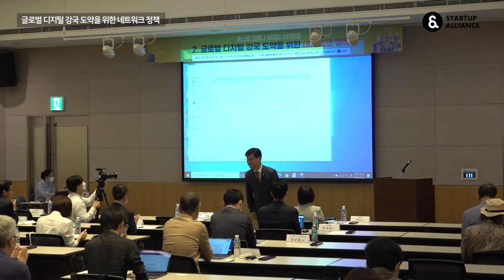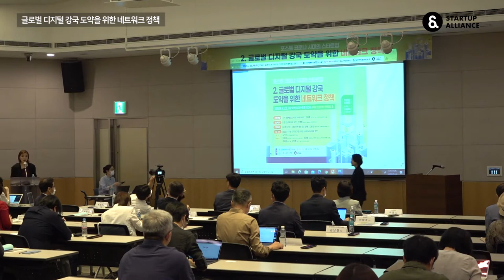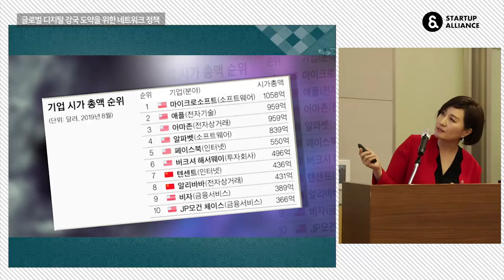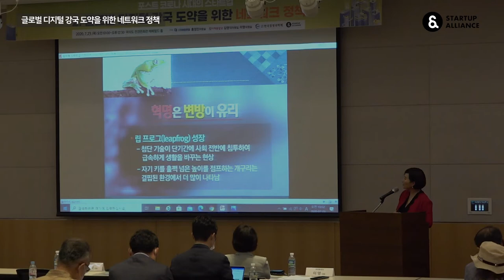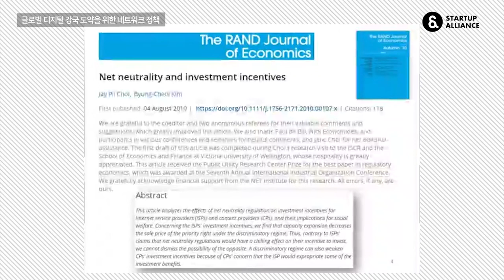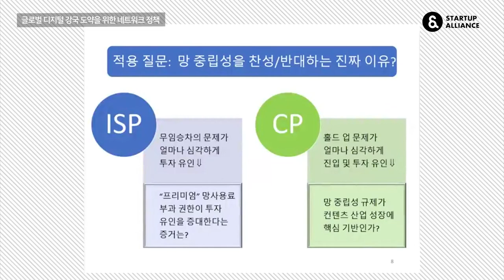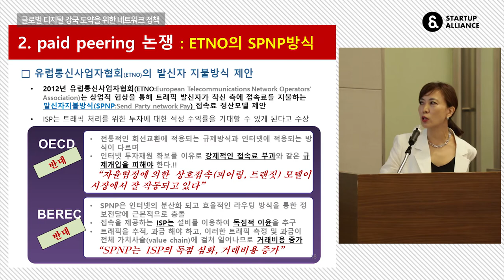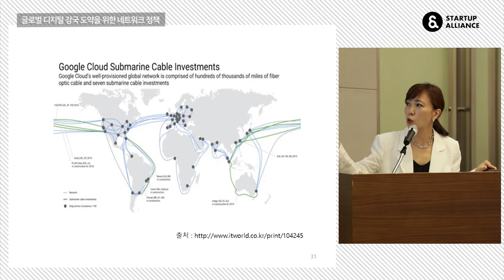[Full] 글로벌 디지털 강국 도약을 위한 네트워크 정책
[포스트 코로나 시대의 스타트업] 2. 글로벌 디지털 강국 도약을 위한 네트워크 정책

주최: 더불어민주당 홍정민 의원실, 미래통합당 김영식 의원실, 이영 의원실, (사)한국경영과학회, 스타트업얼라이언스